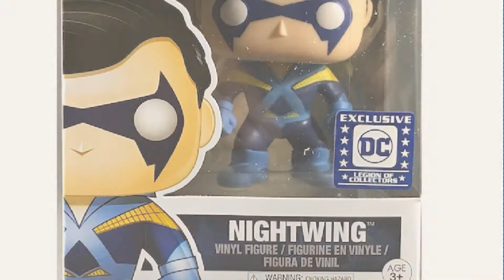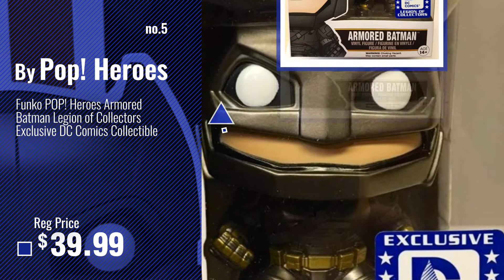Top 10 Legion Of Collectors Toys [2018]: Funko Pop! DC Super Heroes Legion of Collectors - Classic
- New! 2019 Black Friday / Cyber Monday Bobbleheads Deals and Updates.

Black Friday / Cyber Monday Funko Pop! DC Super Heroes Legion of Collectors - Classic Teen Titans Nightwing #202 Vinyl by Funko

Black Friday / Cyber Monday Funko POP! Movies: DC Justice League – Aquaman Legion of Collectors Exclusive #210 Vinyl by Pop Protector

Black Friday / Cyber Monday Bane Funko POP! Heroes! Exclusive #218 Vinyl Figure Legion of Collectors by Legion of Collectors

Black Friday / Cyber Monday Superman Action Comics First Appearance Action Figure by Legion of Collectors

Black Friday / Cyber Monday Funko POP! Heroes Armored Batman Legion of Collectors Exclusive DC Comics Collectible by Pop! Heroes

Black Friday / Cyber Monday Legion Of Collector's Box- DC Legacy-Batman Villians by Legion of Collector's

Black Friday / Cyber Monday Funko Pop! DC Super Heroes Legion of Collectors - Classic Superman #159 Vinyl Figure by Pop Protector